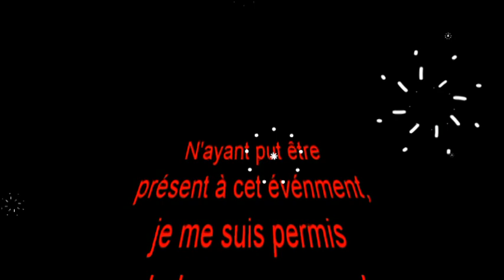Traditionnelle Messe de minuit en Provence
activités d'un village français